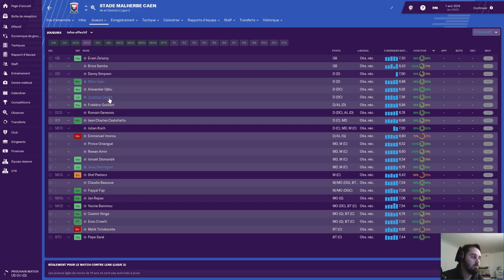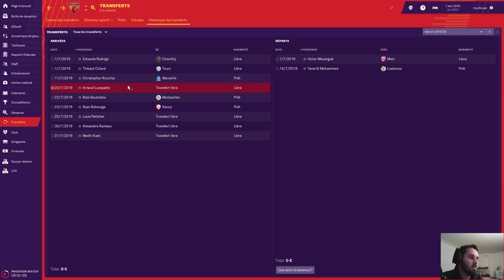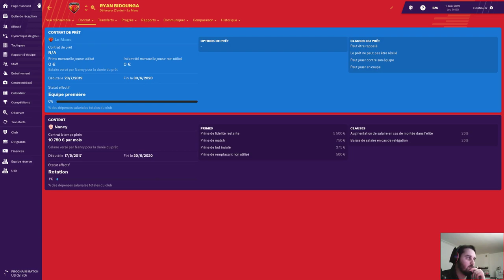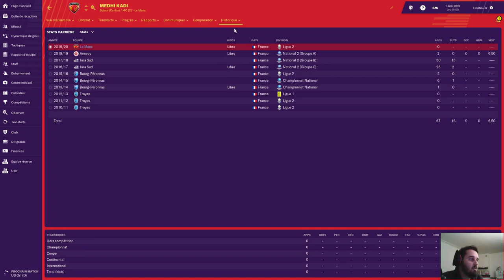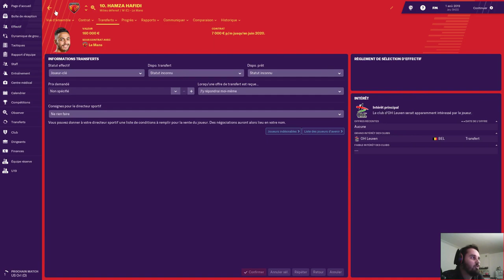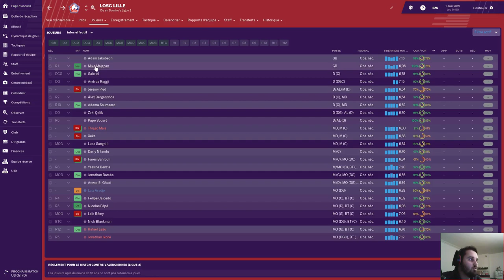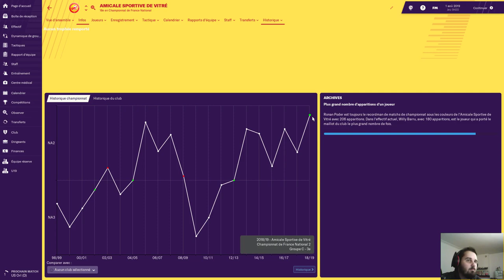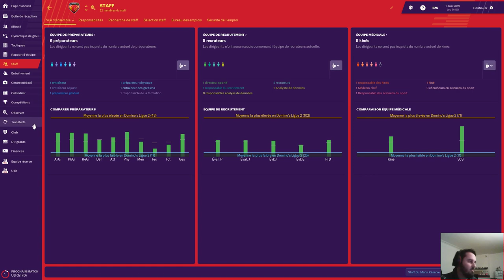Football Manager 2019 Le Mans Fc : Saison 2 Episode 8